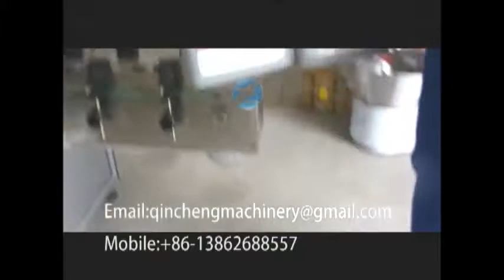5L bottle filling capping labeling machine ,filler capper and labeler for _Lubricant oil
CHANGZHOU QINCHENG PACKING MACHINERY CO;LTD

Automatic Linear 0.5-5Liter Piston filing Machine for Motor Oil, Lubrant Oil, Antifreeze Coolant Bottling Line 机油润滑油灌装机خط تعبئة زيوت التزليق määrdeõli villimise liin смазочното масло в линия. oleju smarowego butelkowania linii glidecreme olie aftapning linje schmieröl - abfüllung linie линия розлива в масел ligne d'embouteillage d'huile lubrifiante voiteluöljyn pullotus. 윤활유 생산 라인 Smeerolie vullen. mazací olej do lahví linie linia de îmbuteliere a lubrifiantului Linha de enchimento de óleo lubrificante 瓶詰めの潤滑油線 olja tappning linje mazalno olje polnjenju linije น้ำมันหล่อลื่นเส้นบรรจุขวด Linea de embotellado del aceite lubricante λιπαντικό πλήρωσης. a kenőolaj palackozó vonal olio lubrificante linea di imbottigliamento Dầu bôi trơn châm dây 潤滑油灌裝線

1-5liter piston filling machine for both liquid and viscous liquid
Brief introduction of the products
This series filling machine is a high-tech filling equipment controlled by microcomputer PLC programmable, equip with
photo electricity rans duction and pneumatic action.Use servo motor control volume ensure mea surement  more accurate，
and filling speed can variable，a slow speed can be applied when close the get filling volume to prevent liquid spill
out。This machine with high automatization，adjust convenient，when change bottle size or replacing the
filling volume，only need change the parameters in the  touch screen. Suits for packing all kinds  of viscous material
which is vegetable oil、honey、 jams、syrup、preparation、SC、machine oil and daily chemical products filling machine.

Technical parameters
Main technical parameters
1.Capacity:≤1800b/h
2.Volume:500-5000ml
3.Filling heads:2,4,6,8 optional
4.Precision:±0.5%
5.≤φ160mm
6.Drum:210x130mm
7.Bottle height:≤350mm
8.Air pressure:0.6-0.8Mpa
9.Powder:3.5kw
10.Voltage:AC380V,50/60Hz customizd
11.Net weight: 800kg
12.Dimension:2000x1300x2200mm